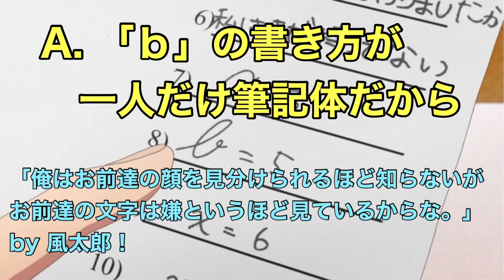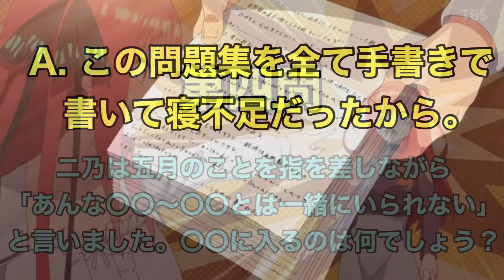【五等分の花嫁∬ クイズ２】《アニメ検定》五等分解けるかな？《TVアニメ 五等分の花嫁∬》クイズ！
TVアニメ「五等分の花嫁∬』の#アニメクイズ です。

制限時間は10秒です。難易度は人それぞれですね！

©春場ねぎ・講談社／「五等分の花嫁∬」製作委員会